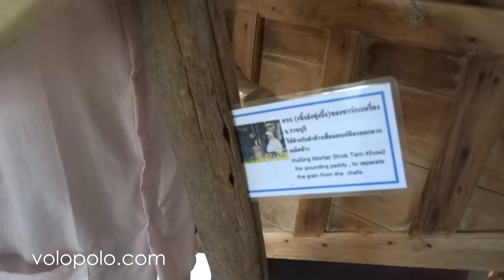Museums in Thailand Ratchaburi National Museum